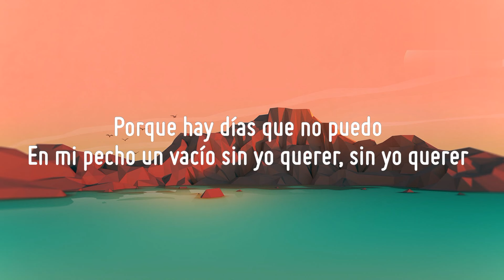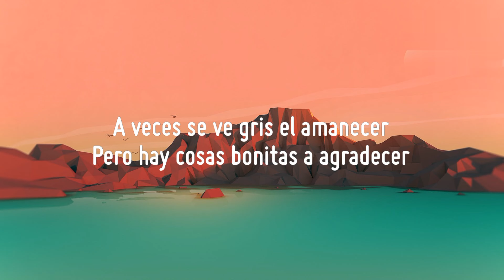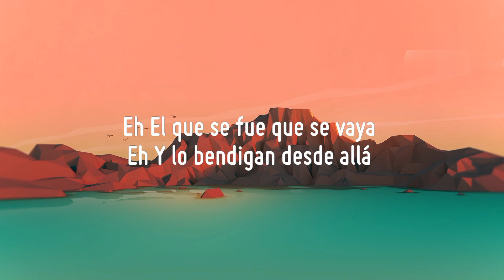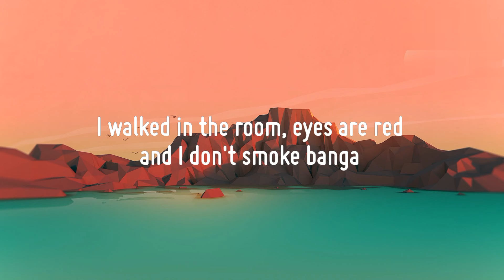Libianca - People ft. Becky G(Lyrics)